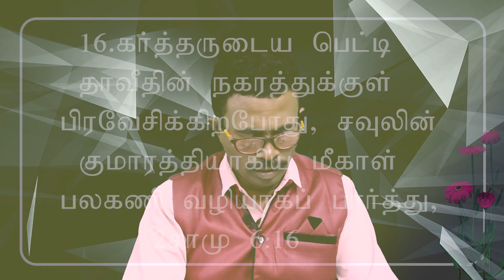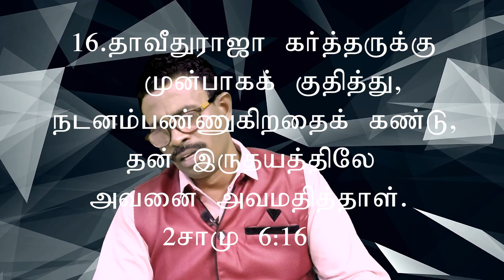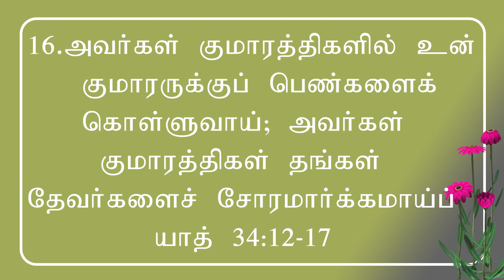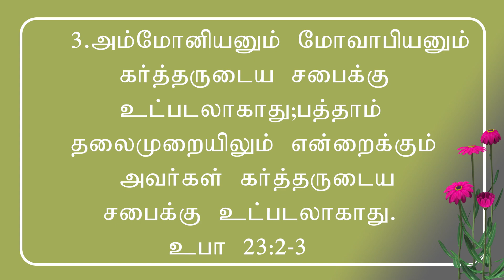சாபத்தில் இருந்து விடுதலை. Bro Azariah. PART 3....